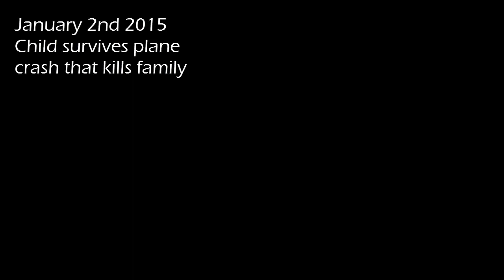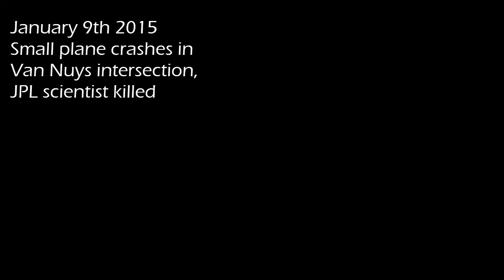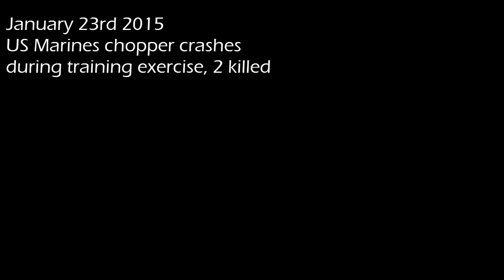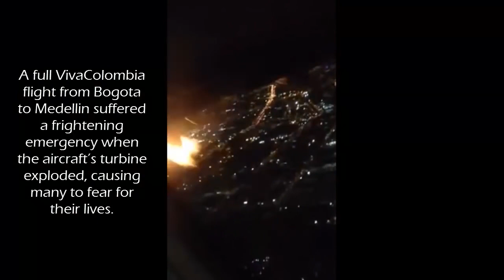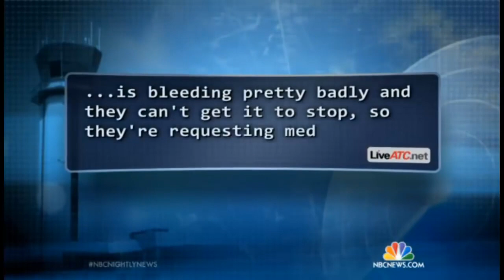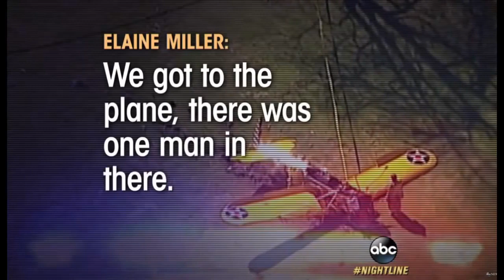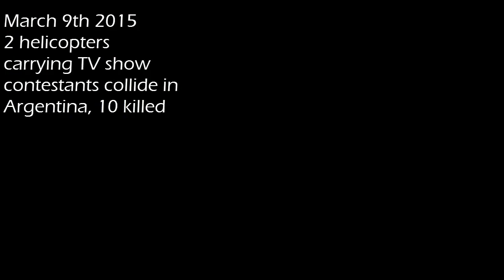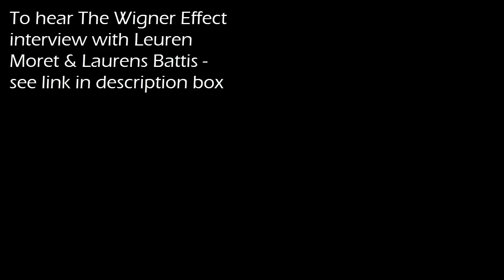Ten Weeks of Wigner - PT 2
A short film about how "flying thru fallout" may be affecting people & planes. These are just the highlights of possible Wigner-related aviation, aerospace, & infrastructure events of the first ten weeks of 2015. Exposure to radioactive fallout also causes mental impairment, aggression, poor self-control, and seizures or seizure-like activity. But more importantly is how radiation causes accelerated metal fatigue and damage to computer components and hydraulics. It was extensively studied by Eugene Wigner at Oak Ridge Laboratory for the US Government.